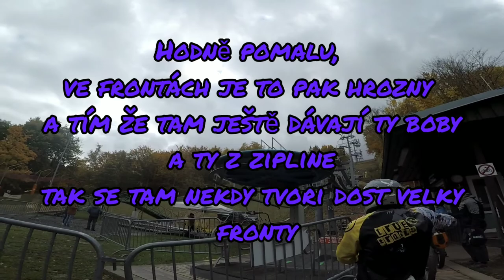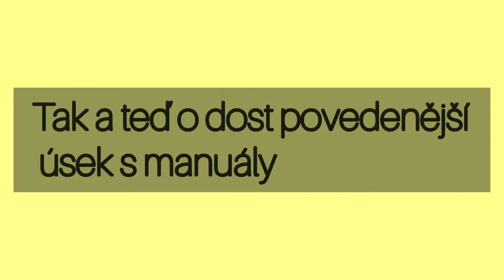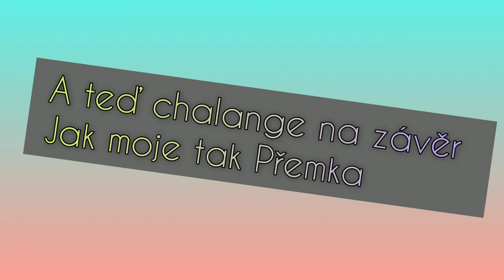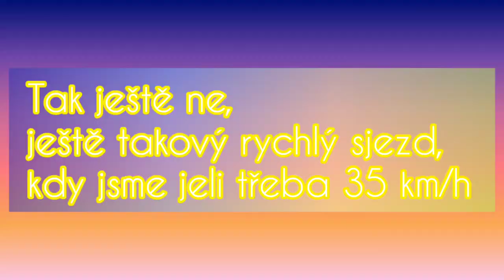Bikepark Klíny - na malém kopci spousta zábavy :))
Zdarec, vítám vás u dalšího videa, kdy jsme byli podruhé s Přemkem v bikeparku Klíny. A moc jsme si užili poslední bikepark v této sezoně a padalo i pár hecovaček. Tak se podívejte na naše video ze všch 4 trailu až na 5. zelený který nás opravdu nebavil a proto jsme ho ani nejeli s kamerou. A díky Přemkovi za to, že mě tam dovezl